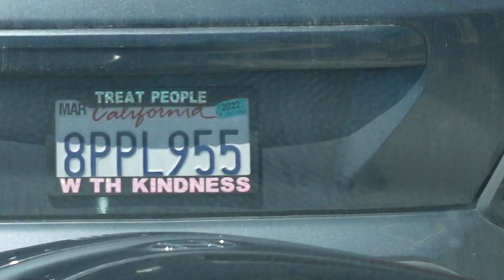WE CRASHED A 6 PERSON BIKE!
2nd attempt first upload cut off the ending!